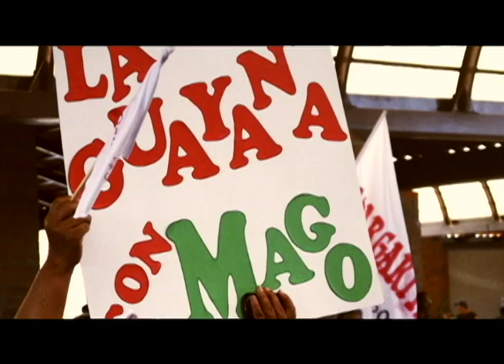Margarita Gallegos Soto